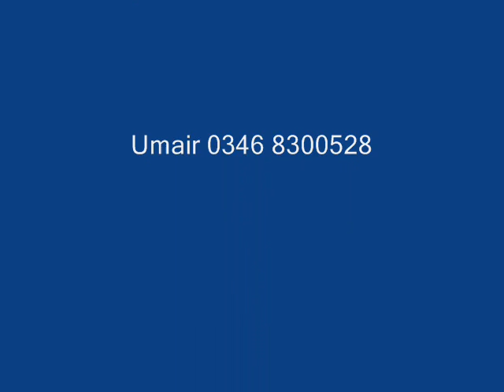shahbaz butt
shahbaz  butt video